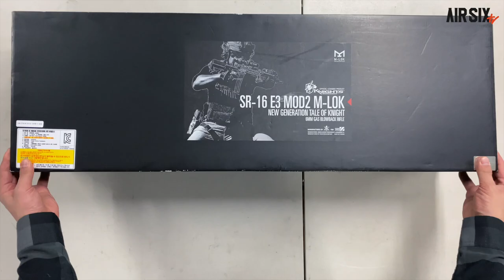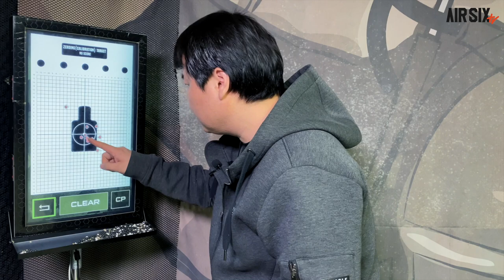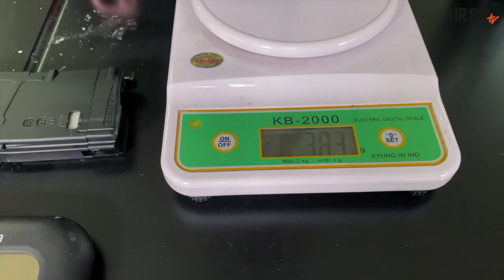VFC SR16E3 MOD2, 완벽하다!! 딱 하나만 빼고...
▼VFC에서 출시한SR16E3 MOD2 리얼리뷰입니다.
저의 메인총으로 사용할수있을지 고민하면서 영상을 제작해서 인지 어느때보다 기대감이 높은 리뷰작업이었습니다.
과연 선택의 결과는 어떨지 영상으로 보시죠~

▼본영상에 사용된 제품은 직접 구매를 한제품입니다.

▼타임스탬프▼
00:00 INTRO
00:20 제품소개
02:48 기본분해
03:03 구조살펴보기
06:20 집탄테스트
07:06 탄창용량확인
08:10 슈팅
09:23 문제점
12:13 아쉬운점 및 맺음말